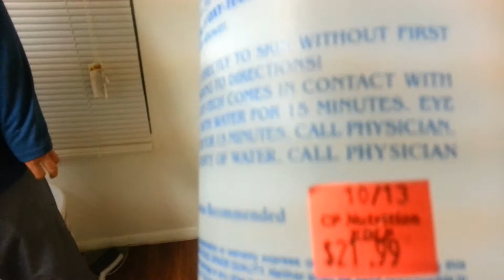Morgellons Basic Zapper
This is another testimony for Don Croft's Basic Zapper in regards to Morgellon's Disease.

We really have this disease and will speak about it. Not going to hide what treatments can be done since there are soo many suffering without any info out there!